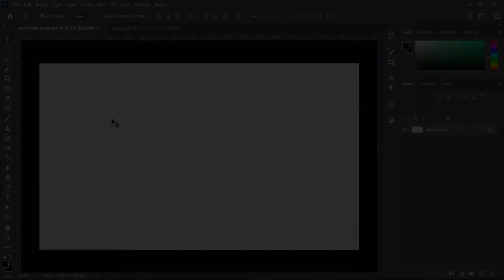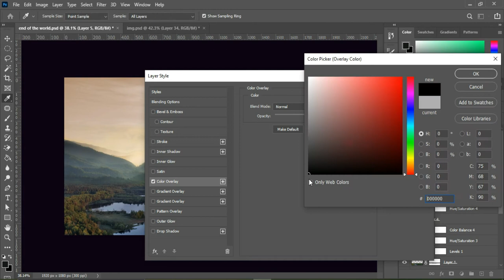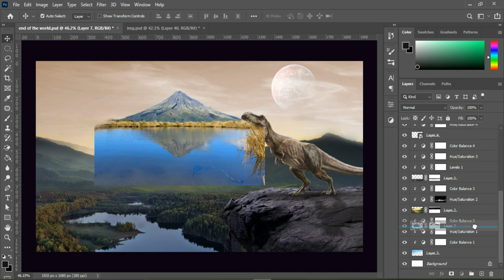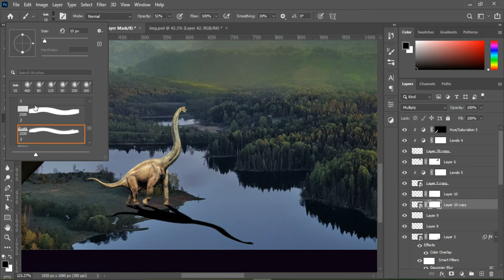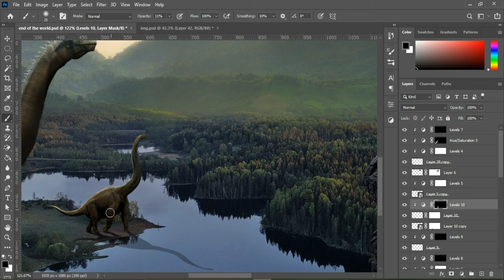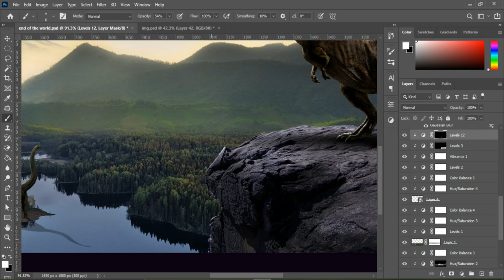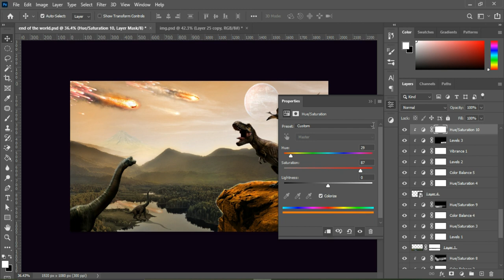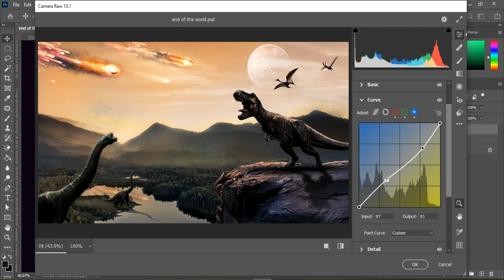End of The World | Photoshop Tutorial | Speed art 2022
"The greatest destruction causes a new beginning"  Hgraphic 🌠 Photoshop manipulation🌿

I have used some photos in this video📺
This scene is from the past time of the earth. When giant dinosaurs🦖  lived here. But the meteor that came from the depths of space ended that world. My aim was to reach this scene to my subscriber through a video, so that they can have a new experience by watching..😎